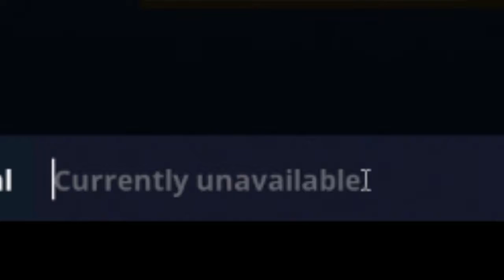noob plays Fortnite